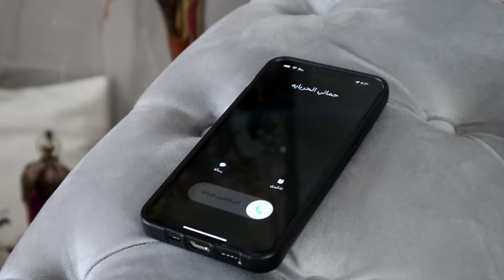خامس يوم صيام/يوميات رمضانيه🌙🥵 obada kauoge